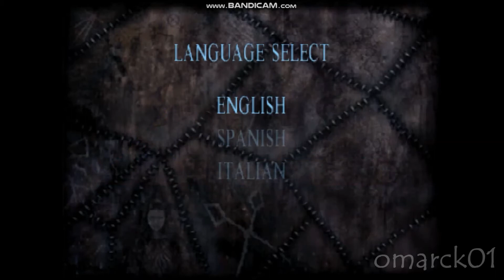Shadow Man N64 (intro)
Shadow Man es un videojuego de aventuras y terror desarrollado en ambiente 3D por Acclaim Studios Teesside y publicado por Acclaim Entertainment en 1999 para las plataformas Nintendo 64, PlayStation, Dreamcast y Microsoft Windows. Es un juego basado en un cómic homónimo publicado por Valiant Comics.